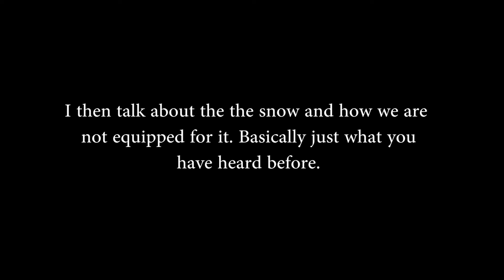Hiking the Highlands - Scotland Day 5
Our first day of hiking within the Highlands. We awoke in our tent to find the mountains covered in thick mist. However, once the fog cleared we set out and hiked the day away. Best sunny weather, stunning scenery and a fair breeze were our constant companion.